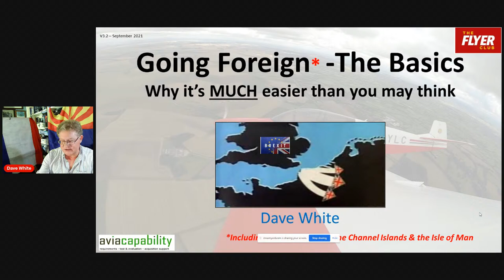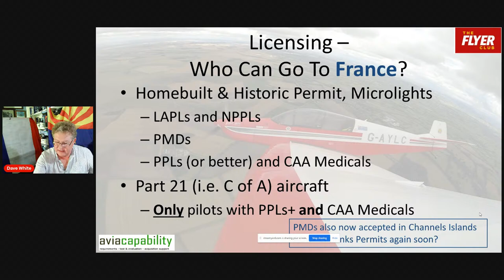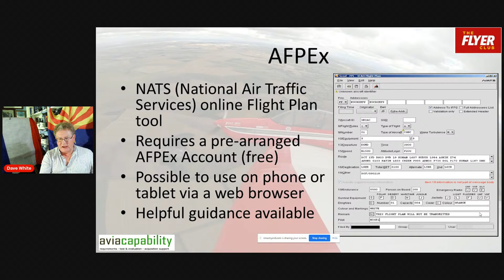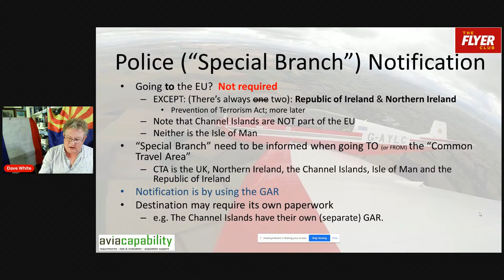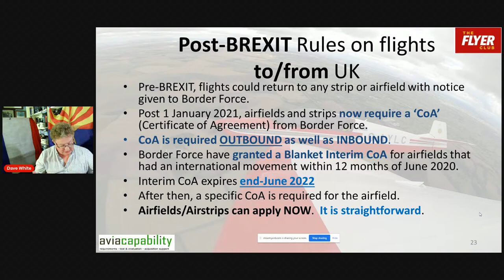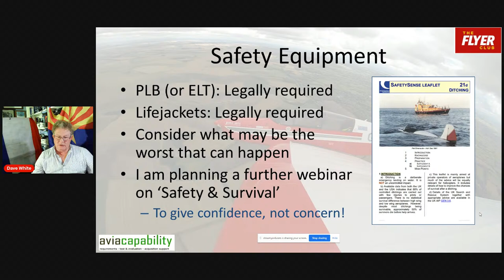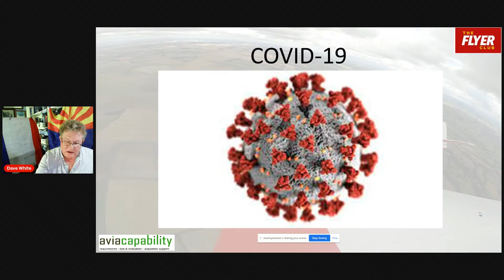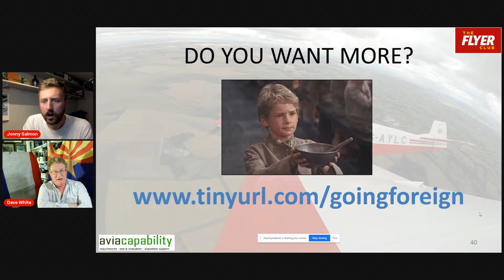FLYER Club Webinar: Flying Abroad - The Basics